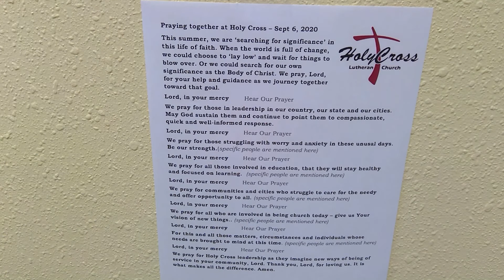Praying together at Holy Cross Sept 6, 2020 - Pastor Patricia Hughes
Join us in prayer. Holy Cross Lutheran 1998 Lansing Ave NE Salem, OR 97301,